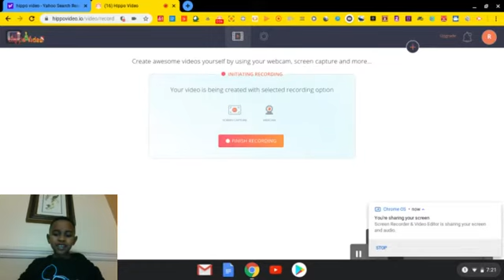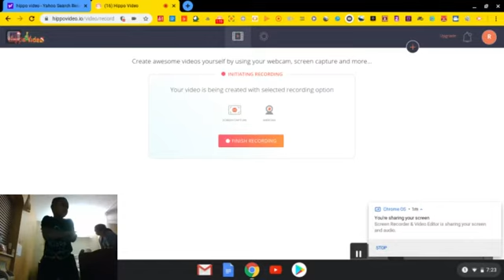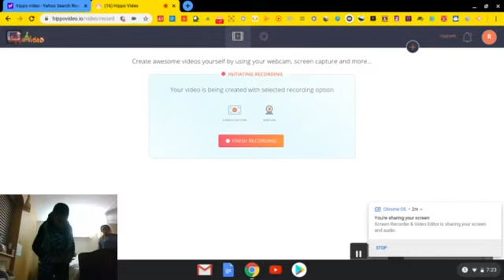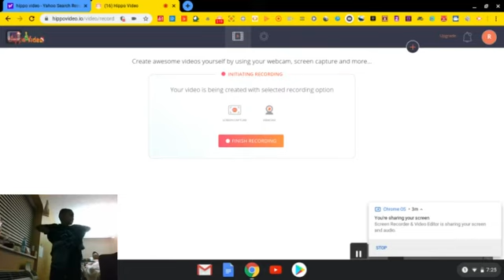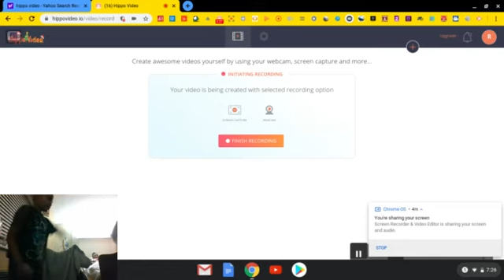bosley and kitmat:takeoff jacket/basketball for bosley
takeoff jacket:BOLSEY LIKES TAKING HIS JACKET OFF/basketball for bolsey:BOLSEY PLAY"S BASKETBALL AT LUNCHTIME